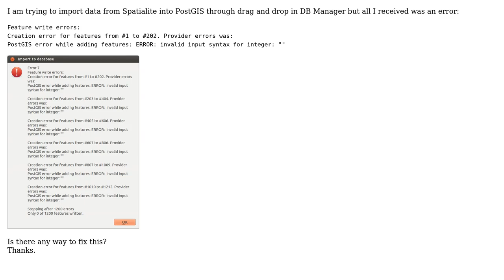"ERROR: invalid input syntax for integer" importing data from Spatialite into PostGIS through DB...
GIS: "ERROR: invalid input syntax for integer" importing data from Spatialite into PostGIS through DB Manager

With thanks & praise to God, and with thanks to the many people who have made this project possible! | Content (except music & images) licensed under CC BY-SA | Music | Images & others | With thanks to user underdark user Cao Minh Tu and the Stack Exchange Network Trademarks are property of their respective owners. You are responsible for your own actions.